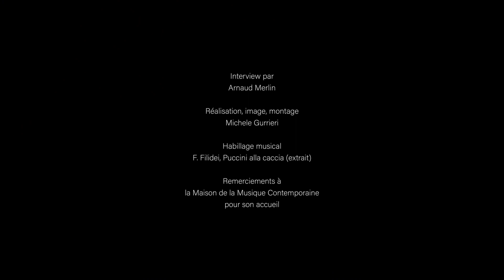[ 2E2M • 50 ANS DE CRÉATION ! ] - EP. 10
À découvrir cette semaine un entretien réjouissant avec le violoniste Alexis Galpérine !

Entretien par Arnaud Merlin.
Réalisation, image, montage : Michele Gurrieri.
Animation générique : Céline Bodin.
Habillage musical : F. Filidei, Puccini alla caccia (extrait).
Remerciements à la Maison de la Musique Contemporaine pour son accueil.